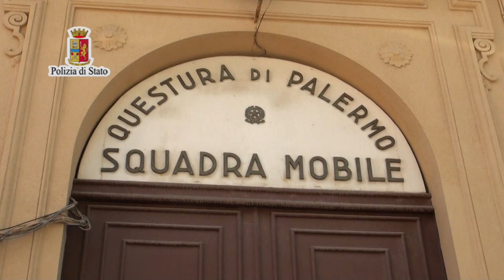Palermo, l'arresto del killer del benzinaio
“Gli impianti di video sorveglianza ci hanno dato una mano. Ma la perseveranza e il metodo di lavoro sono stati fondamentali per risolvere, a distanza di 48 ore, il caso dell’omicidio di Nicola Lombardo. Siamo arrivati al fermo di Mario Di Fiore partendo da un piccolo frame di una targa e sapendo che l’autore di questo folle gesto, a detta della vittima, era un uomo di 60 anni con i baffi“.